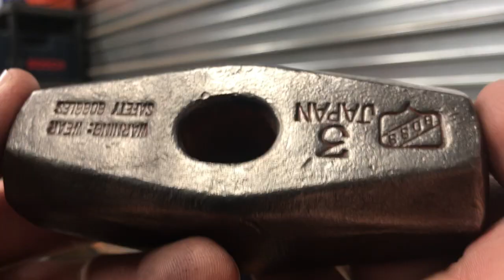Sledge Hammer Restoration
This mini sledge has no special value, I found it with some junk and wanted to restore it and use it for myself. I also wanted to get my first little experience at replacing wooden handles on tools. I would like to turn my own with a lathe someday but that will have to wait until I get some bigger shop nessecities.